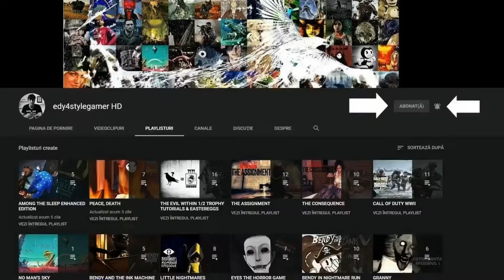Let's play FNAF 2 Romania Noaptea 3a. IARA LE-AU VENIT LIMBRICII.....